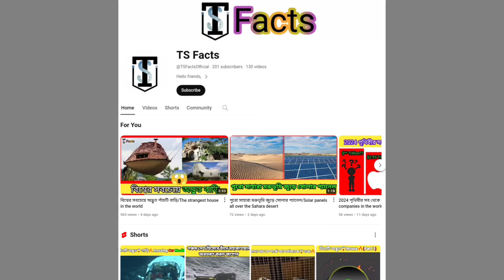এনভায়রনমেন্টাল পারফরমেন্স ইনডেক্স ২০২৪-এর রিপোর্ট অনুযায়ী বিশ্বের সবচেয়ে পরিচ্ছন্ন তিনটি দেশ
Index রিপোট অনুযায়ী বিশ্বের সবচেয়ে পরিচ্ছন্ন তিন দেশ